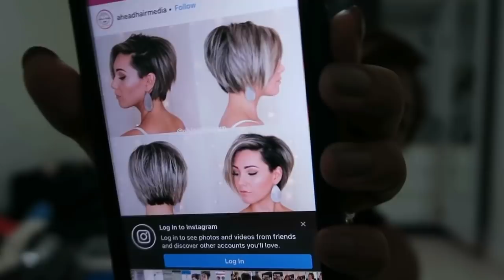VLOG 1557: MAKEOVER DAY! (May 1, 2019) | PINOY IN SINGAPORE